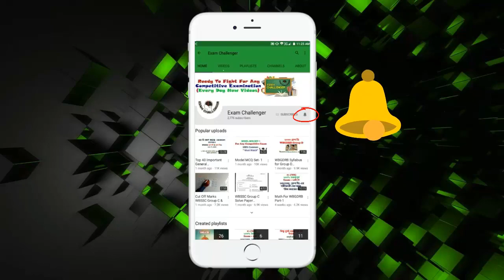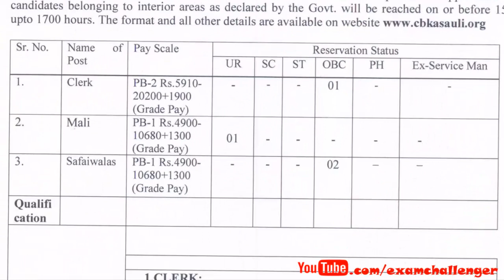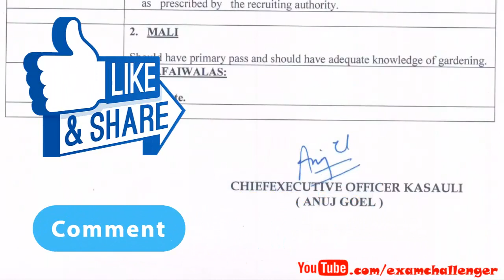Group D Recruitment 2017 Cantonment Board | ক্যান্টনমেন্ট বোর্ড -এ গ্র্রুপ-ডি পদে কর্মী নিয়োগ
👉Click On Link & Wait 5 Seconds , Then Skip Ad to Download Pdf👈

MCQ Questions for all Competitive Examination such as GK mcq question, Competitive English mcq question, Arithmetic etc All are Available Here.. Exam News WBCS,School Service,IBPS, Rail, PSC, SSC etc all are Avilable Here..